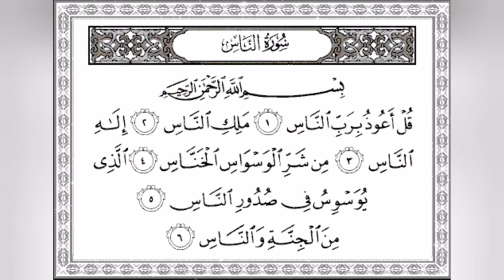Surah AN-NAS untuk keselamatan